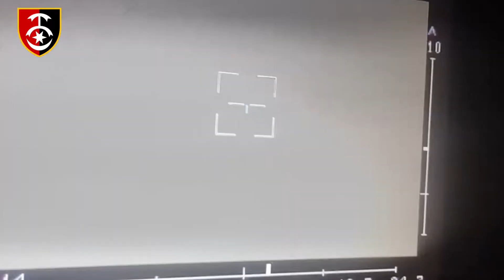Ukrainian Forces Take Out Russian Anti-Tank Troops After They Fire On Their Colleagues Near Bakhmut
This footage shows Ukrainian forces taking out Russian anti-tank troops seconds after they opened fire on their colleagues near Bakhmut.

The images show the Russian anti-tank troops opening fire before the Ukrainian forces fire on them and hit them.

The images were obtained from the 30th Separate Mechanized Brigade named after Prince Konstantin Ostrozky of the Armed Forces of Ukraine on Saturday, 25th March, along with a statement saying: "Near Bakhmut, anti-tankers of the 30th Separate Mechanized Brigade effectively destroyed their enemy 'colleagues'."

Russia invaded Ukraine on 24th February 2022 in what the Kremlin is still calling a "special military operation". Today marks the 397th day of the full-scale war.

The General Staff of the Armed Forces of Ukraine reported that between 24th February 2022 and 27th March 2023, Russia had lost about 171,160 personnel, 3,595 tanks, 6,953 armoured combat vehicles, 2,638 artillery units, 523 multiple launch rocket systems, 277 air defence systems, 305 warplanes, 291 helicopters, 2,216 drones, 911 cruise missiles, 18 warships, 5,493 motor vehicles and fuel tankers, and 285 units of special equipment.

NATO has criticised Russia over its “dangerous and irresponsible” nuclear rhetoric after Russian President Vladimir Putin said that Moscow would station tactical nuclear weapons in Belarus.

Ukraine has called for an emergency UN Security Council meeting over Moscow’s decision to place nuclear weapons in Belarus.

The Ukrainian Ministry of Foreign Affairs said that it represented “another provocative step” by Russia that undermined “the international security system as a whole”.

Ukraine’s Secretary of National Security, Oleksiy Danilov, said that the Kremlin was making Belarus a “nuclear hostage”.

Josep Borrell, the EU’s High Representative for Foreign Affairs, has warned Belarus against hosting nuclear weapons from Russia.

He said: “Belarus hosting Russian nuclear weapons would mean an irresponsible escalation and threat to European security. Belarus can still stop it, it is their choice. The EU stands ready to respond with further sanctions.”

Ukraine’s President Volodymyr Zelensky has urged his fellow Ukrainians to remain engaged with developments to do with the war despite fighting largely being concentrated in the east of the country.

He said: “Now, just as it was a year ago, one cannot be mentally far from the war, although thanks to our soldiers, real hostilities are taking place geographically far from many.”

Zelensky also said that he had had a number of meetings with the Ukrainian intelligence and defence sectors to discuss reinforcement and “preparing respective steps”.

He also said that his country had received EUR 1.5 billion in financial assistance from the European Union and that Croatia has adopted a programme to help treat wounded Ukrainian soldiers.

Vitaliy Barabash, Ukraine’s head of the military administration of Avdiivka, said that Russian shelling was turning the town into a “place from post-apocalyptic movies”.

Ukraine’s Deputy Minister of Defence, Hanna Maliar, has urged Ukrainians to avoid openly discussing details regarding any upcoming offensives against Russia, saying: “On live broadcasts, don’t ask experts questions [like] ‘how is the counter-offensive going?’, don’t write blogs or posts on this topic, and don’t discuss military plans of our army publicly at all.

“We have one strategic plan – to liberate all our territories. And as for the details – that’s simply a military secret.”